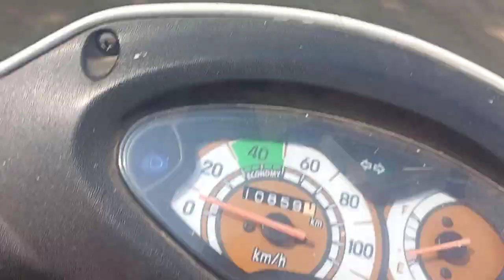Vlog #3- one day refree 🤣| Local-u19 tournament vlog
it was a very exciting day at my home groud and the final match went very exciting in the finals it ended in penalties .it was a nail biting match and you know the thrill of penalties in a final game. in this video I will show a local q day U-19 football tournament in a city of india. basically it will have some highlights of close attempts and moments in the football match and some funny and exciting moments in the game. I will try to make this tournament vlog intersting for you I hope you will enjoy it.